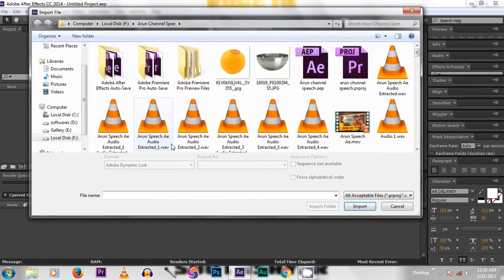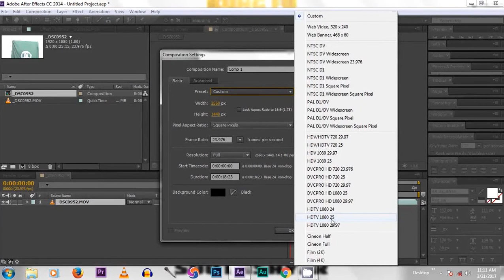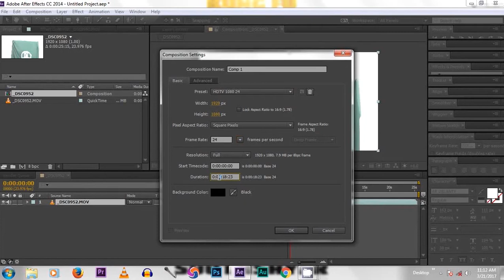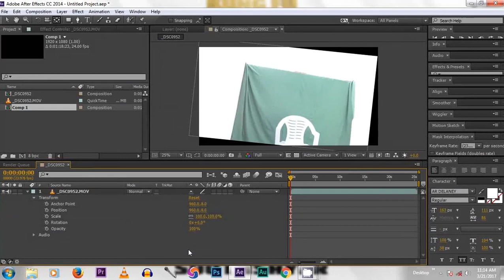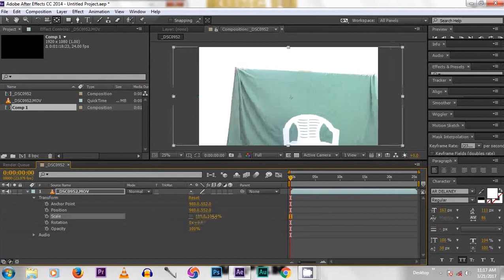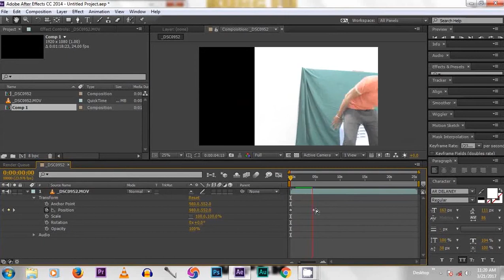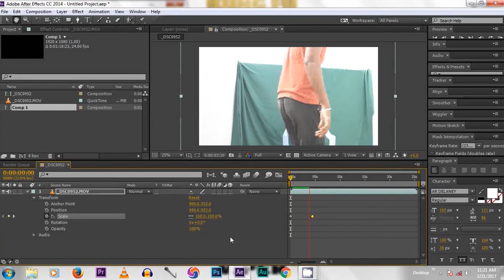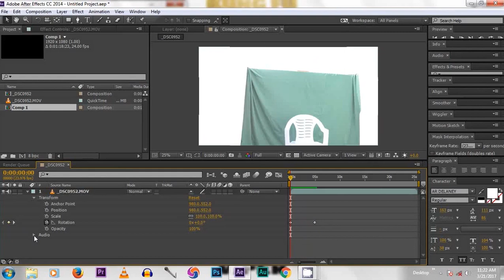Episode 1: Basic Transform Tutorial in Tamil by Arun Sv